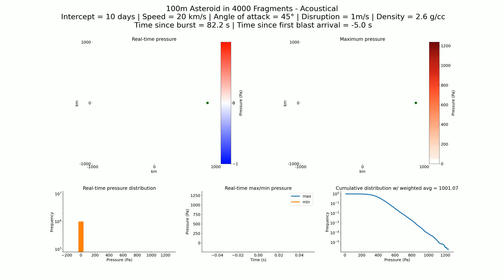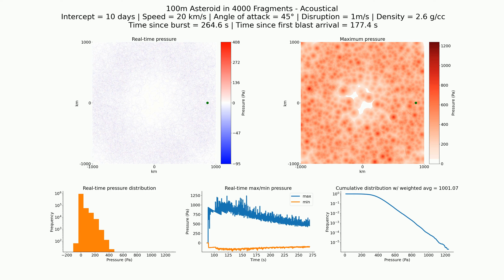Acoustical (Technical): 100m in 4000 fragments, 10 day, 20 km/s, 2.6 g/cc, 45°